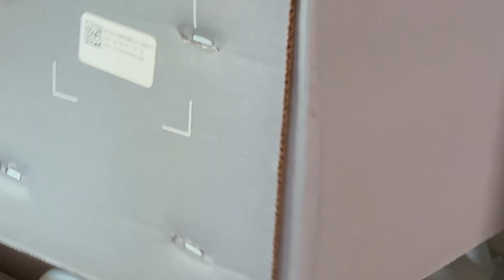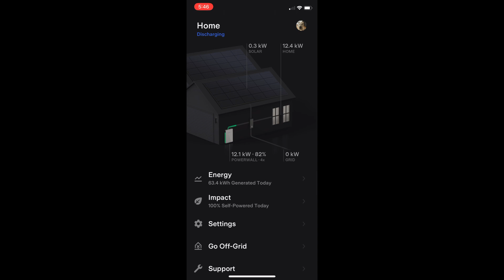4 Tesla POWERWALLS- Home Installation BATTERY back-up & SOLAR in Canada 🇨🇦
Join us as we have four (4) Tesla Powerwalls installed. After waiting approximately 7 months from our order to the install, we are excited to share this experience with you!

The installation of the Powerwalls need to be in a non-habitable location as per the electrical code here in our province, Nova Scotia. For us, our detached garage was the perfect spot.

In Canada, you can only order through a licensed Tesla Powerwall installer.

Data sheet for the Tesla batteries;